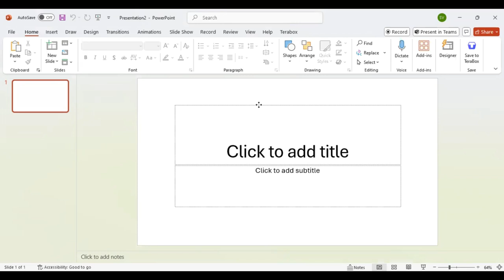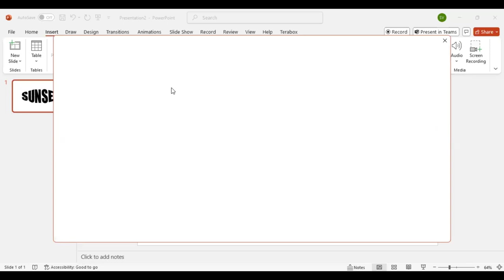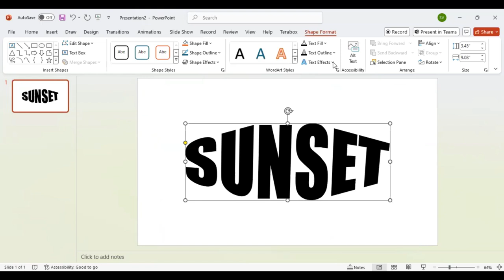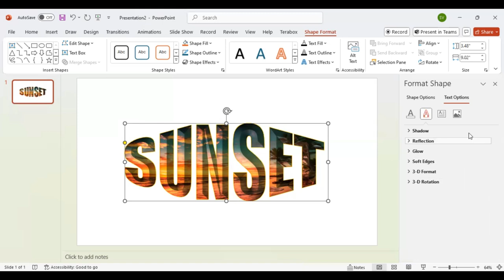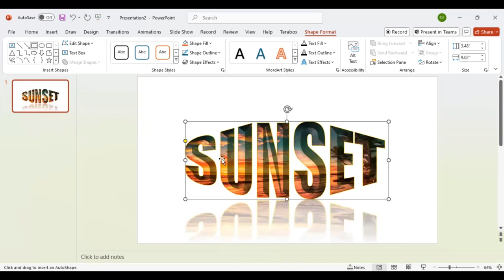Stunning 3D Text Effect in 4 Minutes With PowerPoint (Easy & Simple)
Struggling to create stunning 3D text in PowerPoint? This tutorial is easy to follow and won't take much time.